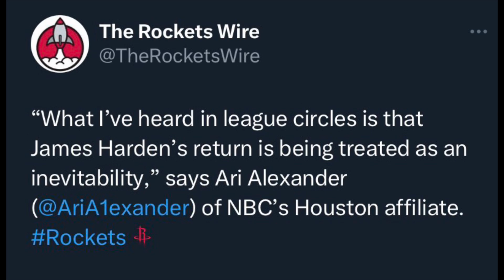Rockets BRING BACK JAMES HARDEN?? ‘Inevitable’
Houston Rockets News and rumors don’t stop as the latest is James Harden will be back with the Houston Rockets. He is inevitable!